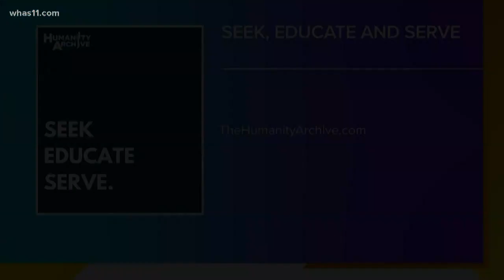GDL: Origins of Black History Month with The Humanity Archive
Jermaine Fowler is on a mission to encourage people to Seek, Educate and Serve. Connect with him by visiting TheHumanityArchive.com.